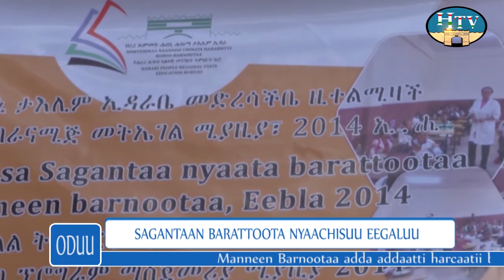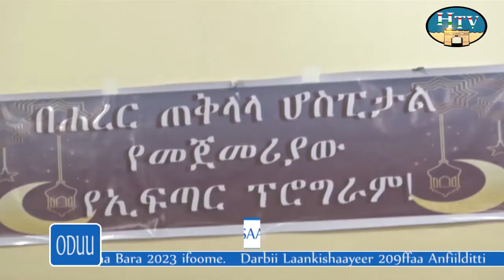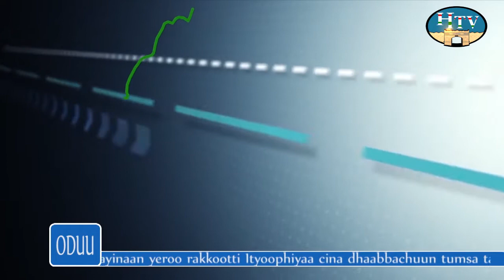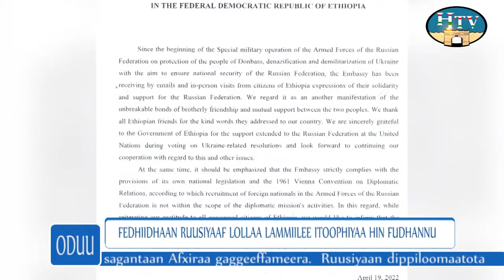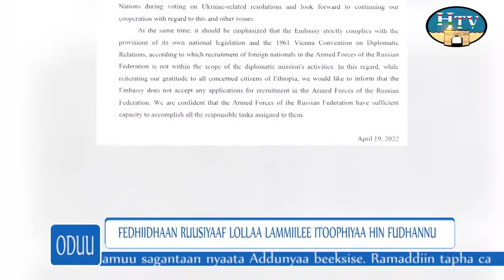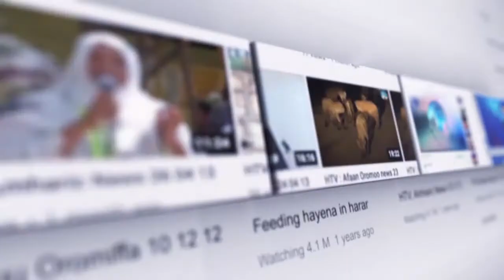HTV : Afaan Oromoo News 12 08 14